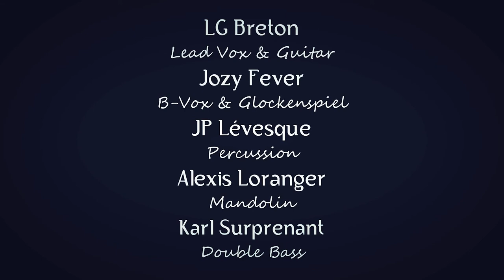LG Breton - If I Could (Live) © 2014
Very first live rendition of LG Breton's "If I Could". Recorded on July 30th, 2014 at l'Ange Cornu, L'Assomption (Qc) Canada. Original version available on the "Strings Attached" EP (Fall 2014).

Lyrics & Music: LG Breton (SOCAN)

© 2014 - G&B Productions

Featuring: LG Breton (Lead Vox & Guitar) - Jozy Fever (B-Vox & Glockenspiel) - JP Lévesque (Percussion) - Alexis Loranger (Mandolin) - Karl Surprenant (Double Bass)

Thank you for downloading your music legally.